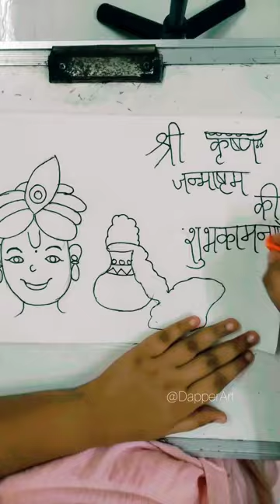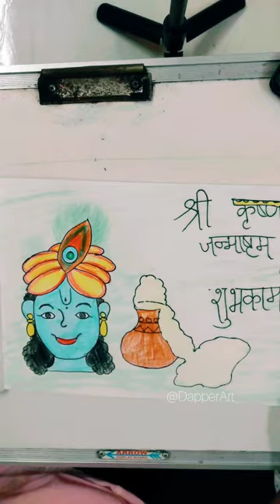Shree Krishna Painting for Janmashtami Special | Artwork | Dapper Art